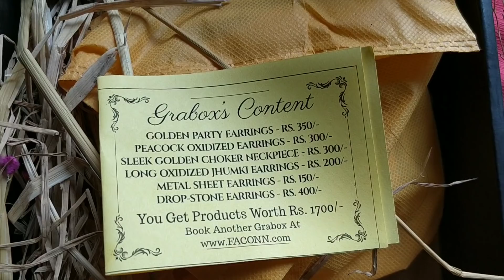GRABOX- FACONN JEWELLERY SUBSCRIPTION BOX- April2019 UNBOXING💖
Hello Beauties!

Today I have unboxed Faconn's jewellery subscription box Grabox!

Jewellery Subscription Box- Rs499